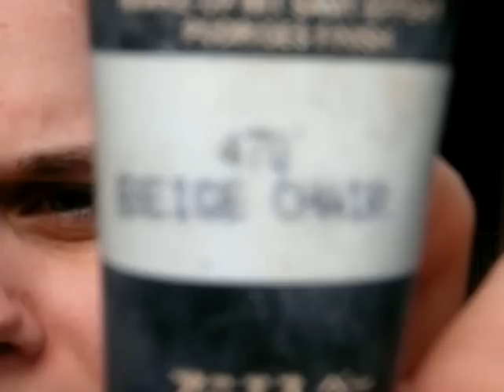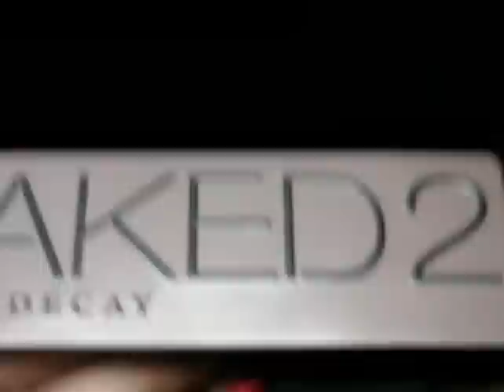tutorial Makeup nacked 2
Makeup utilisés
En base : color tattoo on and on bronze
Fard de la nacked 2 : half bucked, busted, snakebite, blackout
Mascara : hyptnose star de lancome
Khol : agnes.b